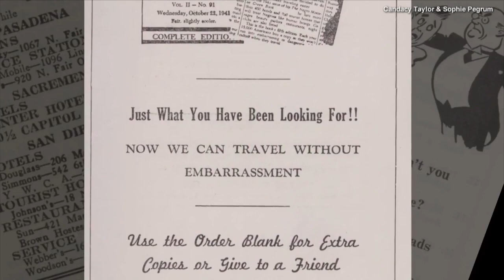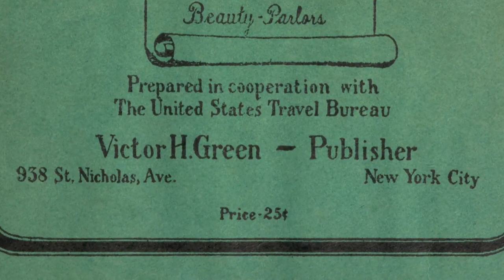The True Story Behind 'Green Book'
Both Viggo Mortensen and Mahershala Ali are up for Academy Awards for their roles in "Green Book." The film explores the relationship between piano prodigy Don "Doc" Shirley and nightclub bouncer Tony "Lip" Vallalonga. The two meet when Shirley, who is of Jamaican descent, embarks on a tour of the Jim Crow south and hires Vallalonga to chauffeur him around. What unfolds in the movie is a friendship -- but families of both men have quite different interpretations of what really went down between the two. InsideEdition.com's Stephanie Officer has the details.